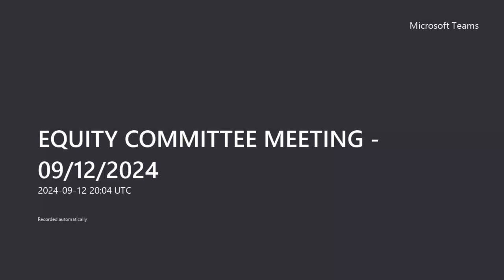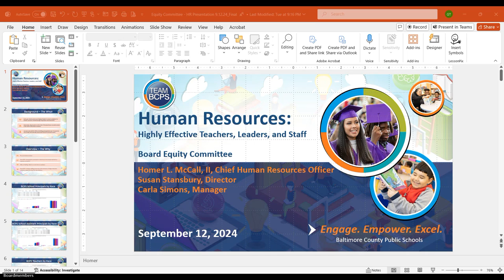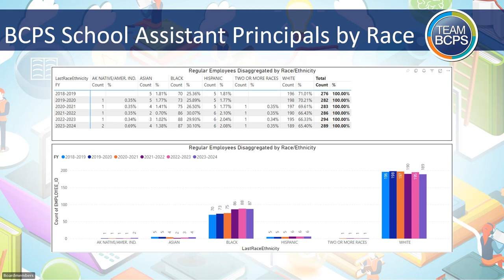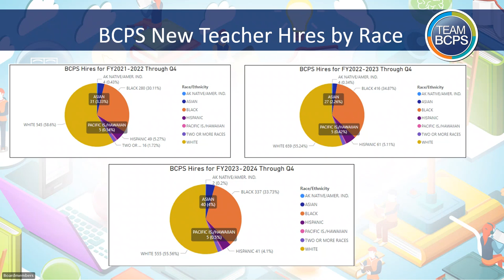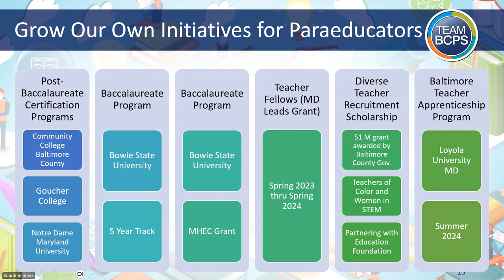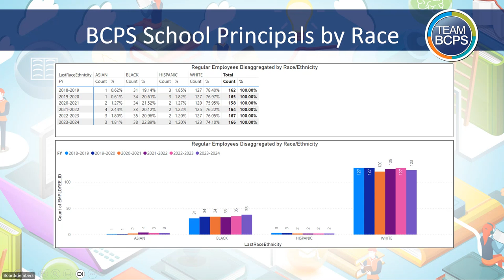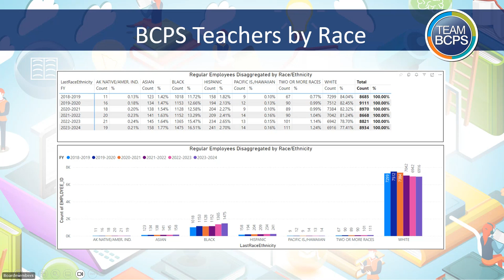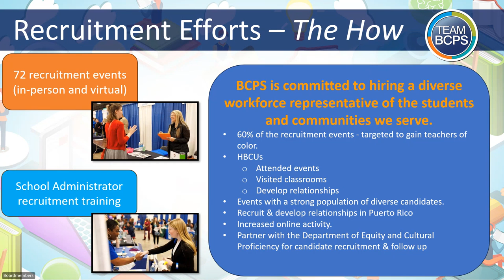EQUITY COMMITTEE MEETING 9-12-24